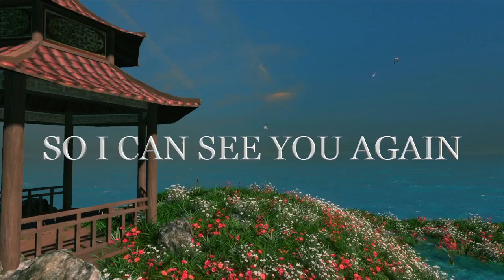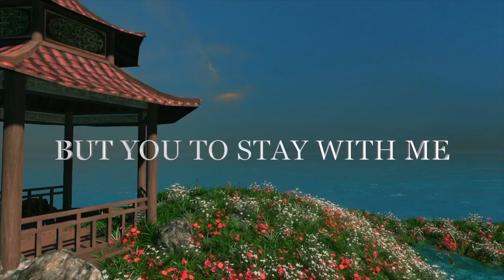I Don't Ask For Anything but You to Stay With me